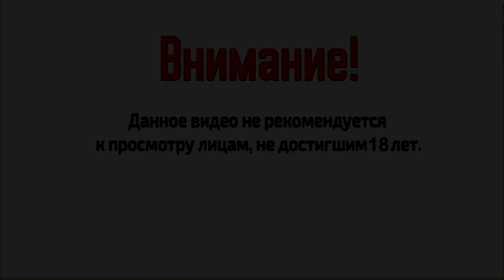На грани победы за Адептус механикус в UMW 40 В тылу врага штурм 2 Вархаммер 40К